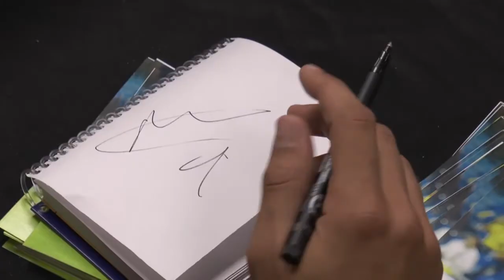INFORMATIVO MOGÁN VIERNES 24 DE AGOSTO